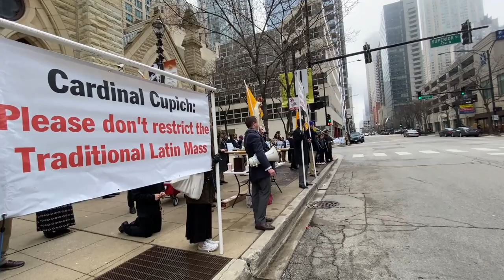Plan zniszczenia 125 Kościołów w Chicago i okolicach jest realizowany.